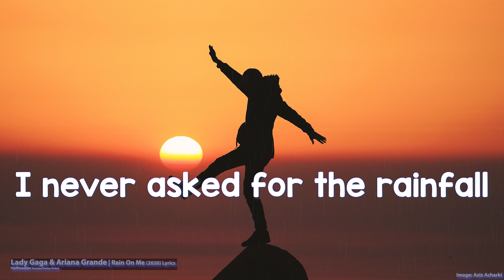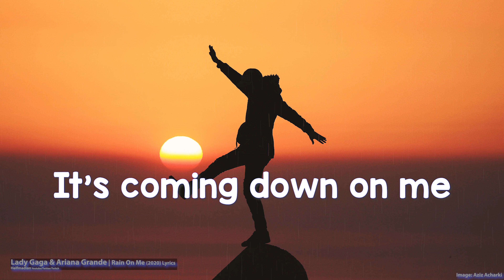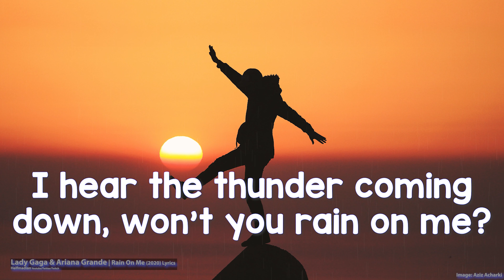Lady Gaga & Ariana Grande - Rain On Me (Lyrics) - Video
Lady Gaga & Ariana Grande - Rain On Me (2020) (Lyrics)

Lyrics